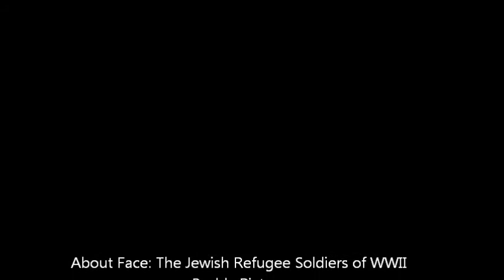German Jewish Refugee Soldiers of WWII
Former Jewish refugees Fritz Weinschenk and Peter Terry who landed at Omaha and Sword Beaches on D-Day discuss their experiences in the soon-to-be released documentary, About Face. Directed by Steven Karras, co-Directed by Rose Lizarraga, scored by John Cale, and narrated by Peter Coyote.